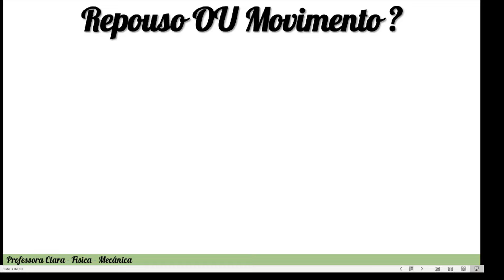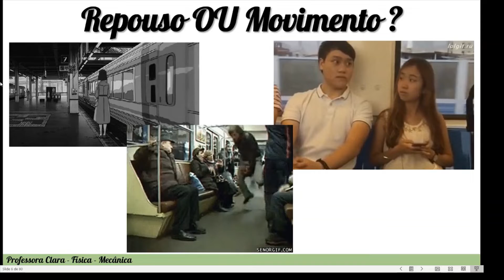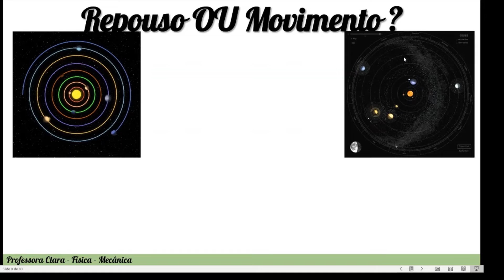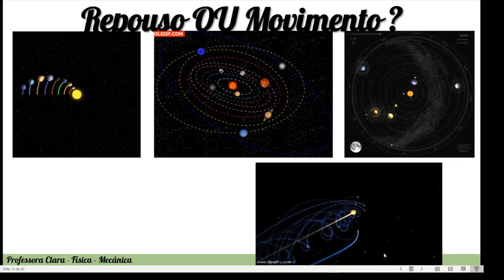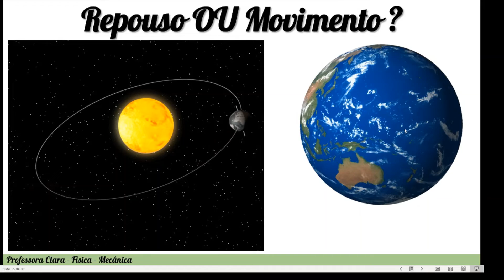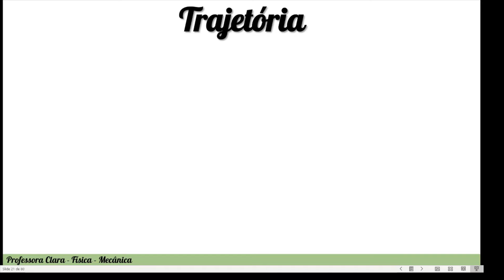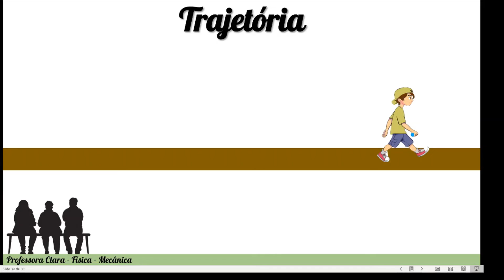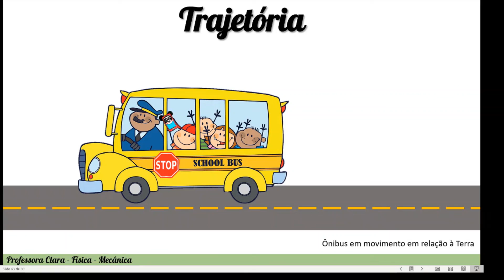Conceitos Iniciais de Cinemática - (Mecânica vídeo 1)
vídeo 1 de mecânica

1:41 Repouso ou movimento?
15:17 Ponto material e corpo extenso
17:36 Trajetória